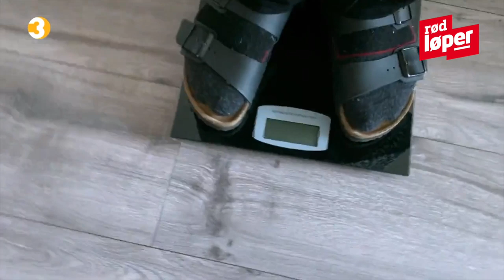Erlend Elias sjokkeres av vekta: - Herregud!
SJOKK: Det siste året har vært tungt for Erlend Elias etter at han mistet faren sin i fjor august. I den nye Viafree-serien «Helt ærlig», får vi bli med når Erlend Elias går på vekta for første gang på veldig lenge. Reporter: Kine Falch. Video: Thea Hope/Viafree/Rød Løper